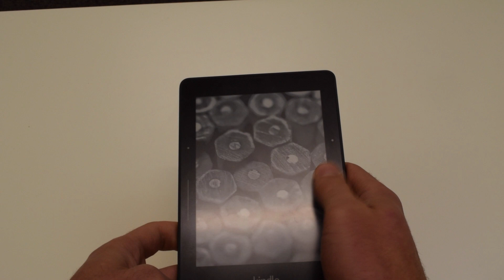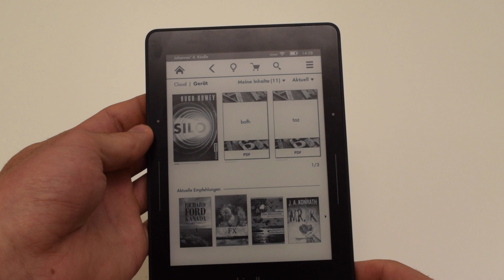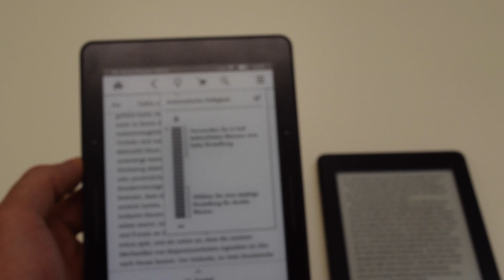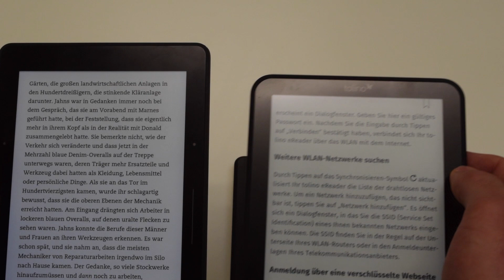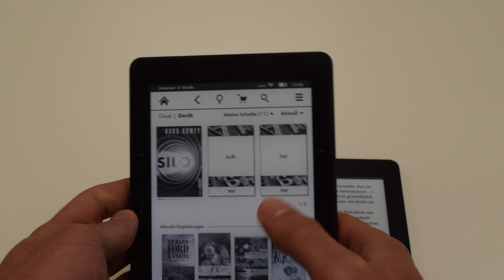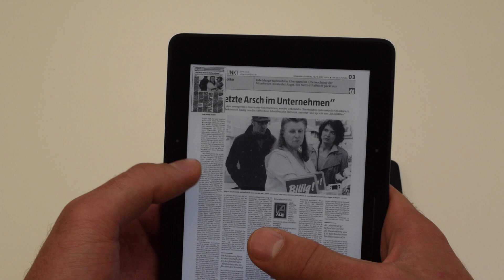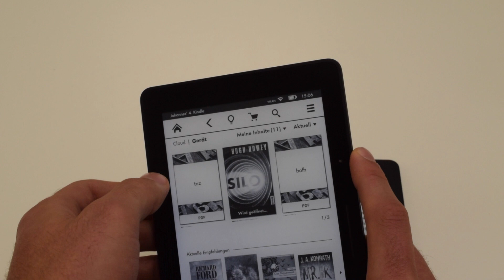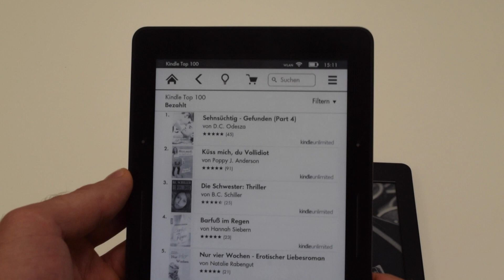Kindle Voyage im Test